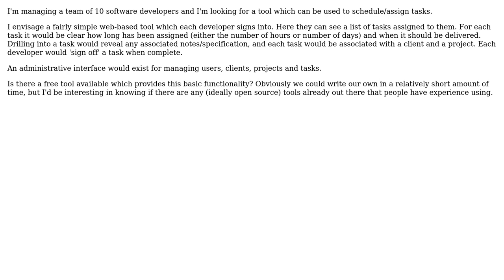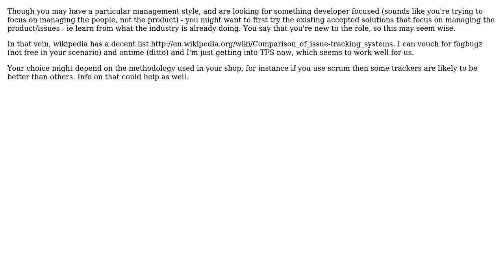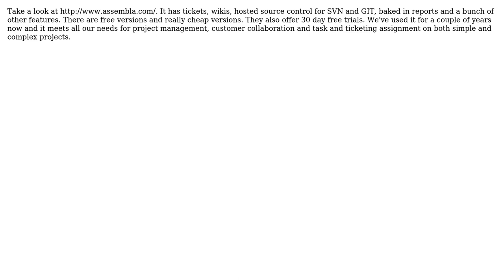Task scheduling for software development (4 Solutions!!)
Task scheduling for software development

With thanks & praise to God, and with thanks to the many people who have made this project possible! | Content (except music & images) licensed under CC BY-SA | Music | Images & others | With thanks to user vartec user Steven Evers user Paddyslacker user ENX and the Stack Exchange Network Trademarks are property of their respective owners. You are responsible for your own actions.